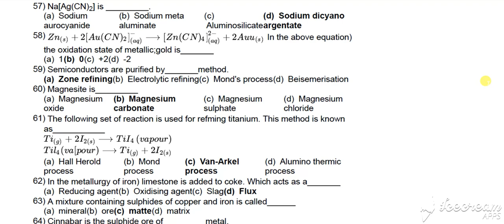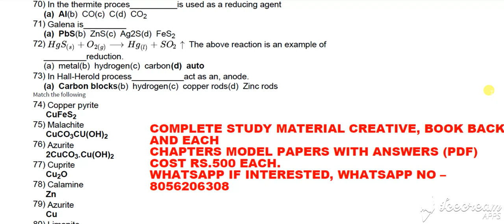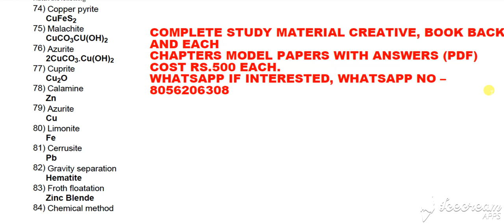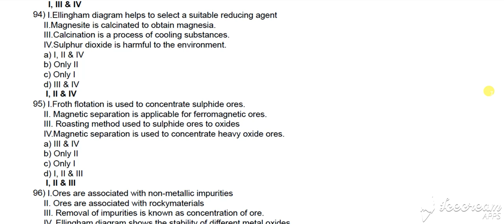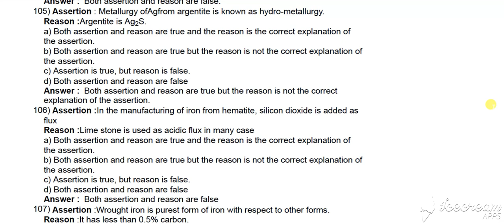12TH CHEMISTRY Metallurgy TEST 1/5 ANSWER PART 2